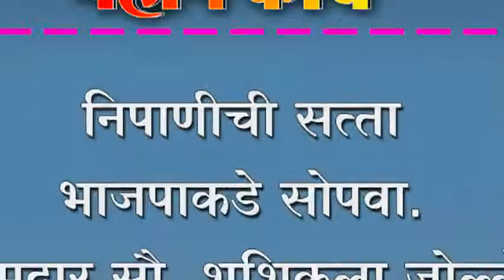निपाणीची सत्ता भाजपाकडे सोपवा.. आमदार सौ. शशिकला जोल्ले.